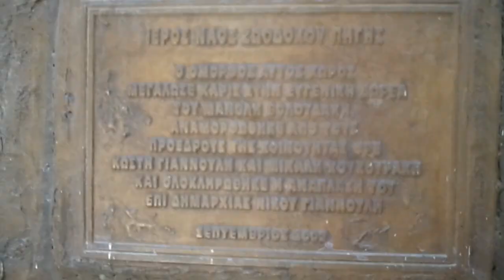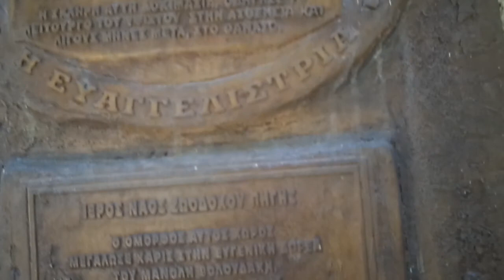Ζωοδόχος Πηγή - Λουτρό Αποκορώνου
Ο ναός της Ζωοδόχου Πηγής στην περιοχή Λουτρό, στις Βρύσες Χανίων.